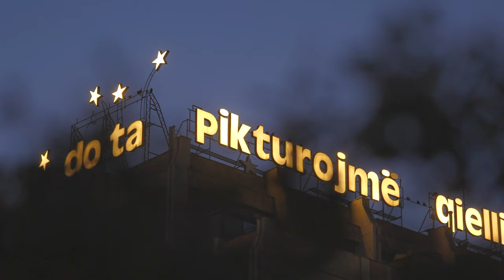Spitali KLLOKOQI ESTETIKA